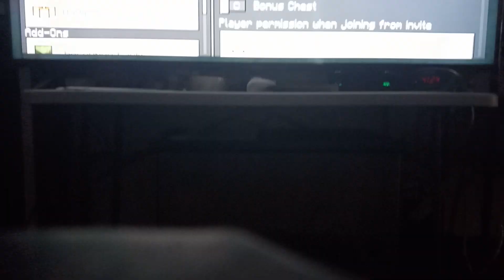Minecraft Hardcore Ps4 Once More S8E1